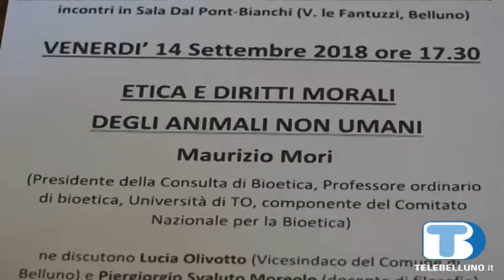Un convegno sui diritti morali degli animali